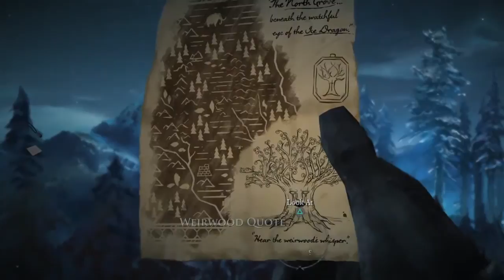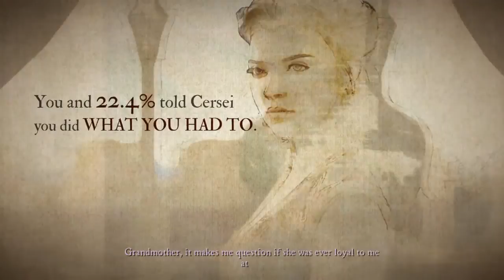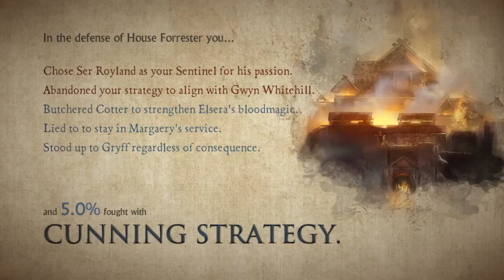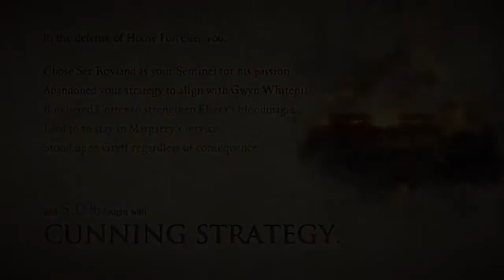Game of Thrones Episode 6 JERK EDITION: The Ice Dragon Gameplay HD Walkthrough.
Mean Choices
Ending

BECOME A BROSKI! Hey Everyone! I love Video Games, Always have, always will. If you want to watch some awesome gameplay walkthroughs with hilar